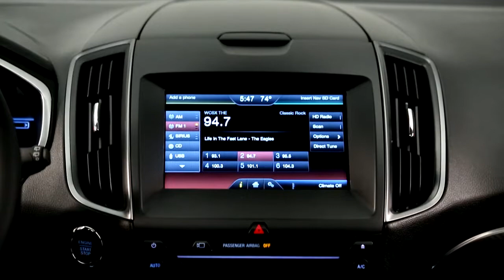Ford Edge 2015